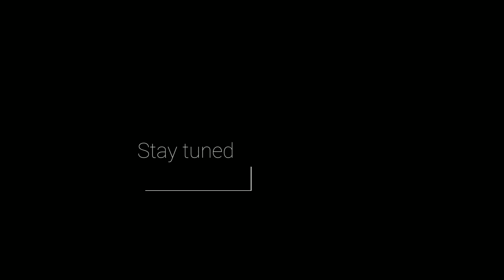A round trip in araku Part-1 | telugu motovlogs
It was a pleasant experience in araku

Gopro hero 7 black
Action camera (Eken H9R)
Gorilla tripod
Saddle bag
My Back bag
Earphones wireless
Smart band
My key chain
Chain spray

Vizagvlogger,vlogs,teluguvlogs,telugumotovlog,telugu motovlog,telugu motovlogs,telugu moto vlogs,araku,eastern ghats,moto vlogging,moto vloggers